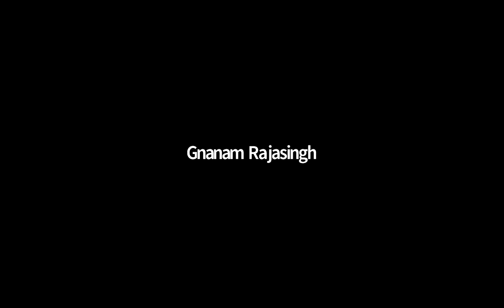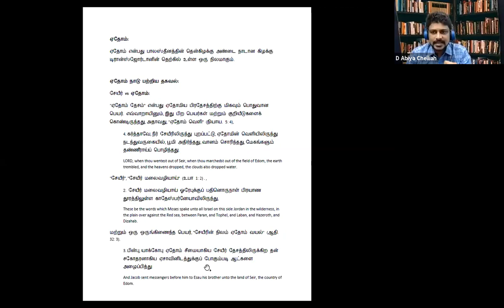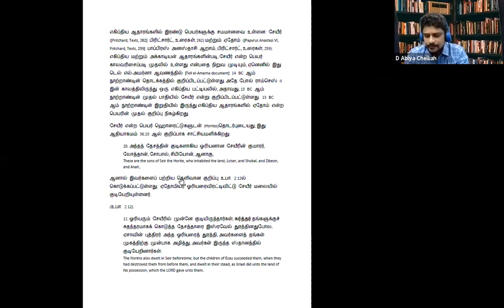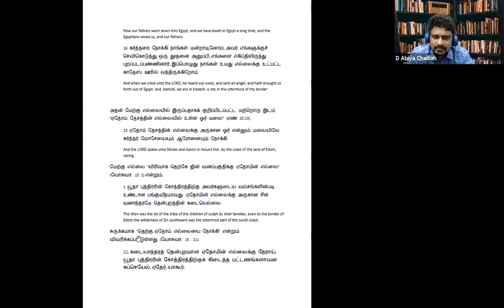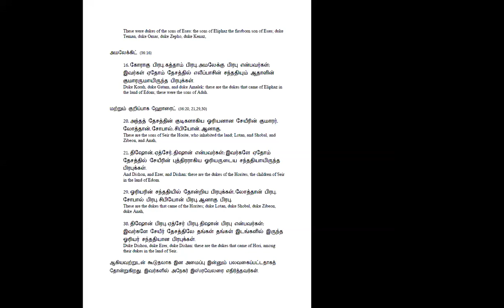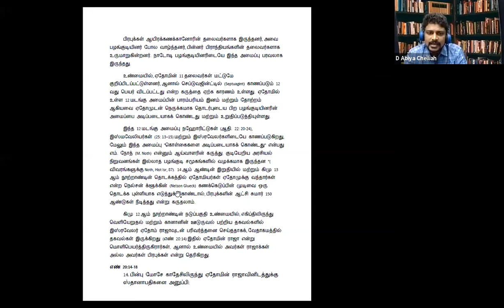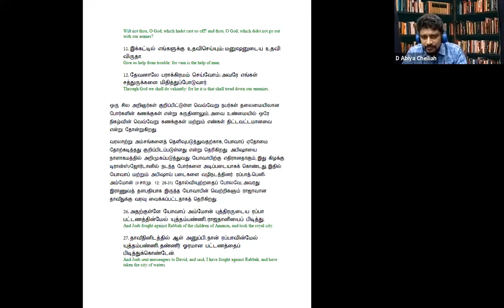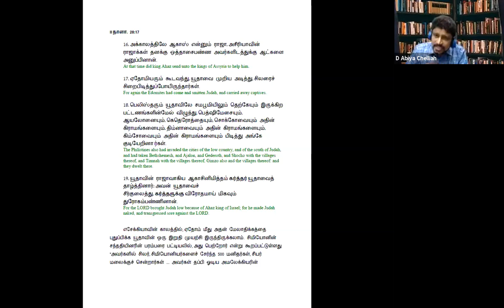Bible Study - OBADIAH - Day 1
Bible Study - OBADIAH - Day 1 - Dr. D. Abiya Chelliah, Assistant Professor, St John's College, Palayamkottai